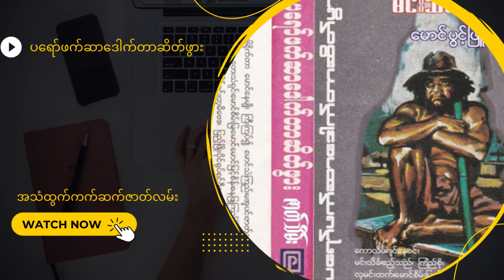ဆားပုလင်းနှင်းမောင်နှင့် ပရော်ဖက်ဆာဒေါက်တာဆိတ်ဖွား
မင်းသိင်္ခ [အသံထွက်မှာ (မင်းသိန်ခ)]။ မြန်မာ အမျိုးသား စာရေးဆရာတစ်ဦး၏ ကလောင်အမည်ဖြစ်သည်။ မင်းသိင်္ခသည် တီထွင်ကြိုးပမ်းမှုရှိသော / ၀တ္တု အတိုအရှည်များကို နိုင်နင်းစွာဖွဲ့နိုင်သော စာအရေးအသား ကောင်းသူတစ်ဦးလည်းဖြစ်သည်။ စိတ်ကူးအထင်အမြင် ပြောင်းလဲခြင်းမှအစပြုပြီး (အတတ်ပညာများ) (လက်တွေ့ ရုပ်၀တ္တုများ) (အောင်မြင်ပျော်ရွှင်မှုများ) ရရှိနိုင်ပုံ ကဲ့သို့ စိတ်ပညာသဘောတရားများကို (ပုဏ္ဏားဘကွန်း) (ဖြစ်ချင်ရာဖြစ်မောင်ဘချစ်) (ပြည်ကြီးမဏ္ဍိုင်မြကြီး) စသည့်ဇာတ်လမ်းများရေးဖွဲ့ရင်း ကျွဲကူးရေပါသဘော မိတ်ဆက်ပညာပေးခဲ့သည်။

သရုပ်ပီပြင်သော ဇာတ်ကောင်စရိုက်များ ရေးသားနိုင်ရန် လူ့စရိုက်လူ့သဘာ၀များကို မှတ်တမ်းပြုစုထားသော အလေ့ တီထွင်ကျင့်သုံးခဲ့သည်ဟု သိရပြီး အမှန်တစ်ကယ်လည်း မူသေ စရိုက်ရှိဇာတ်ကောင်များ ဖန်တီးကာ ဆွဲဆောင်မှုရှိသော ၀တ္တုများရေးသားနိုင်ခဲ့ပါသည်။

စာရေးဆရာ မင်းသိင်္ခကို ၁၉၃၉ခုနှစ်၊ ဇွန်လ ၂၅ ရက်နေ့၌ ရန်ကုန်မြို့၊ တာမွေမြို့နယ်၊ ကျောက်မြောင်းရပ်ကွက်၊ ဘိုးလိန်းလမ်းတွင် မွေးဖွားခဲ့သည်။ မိဘများမှာ ပန်းချီဆရာ ဦးစံရှိန်နှင့် ဒေါ်တင်တို့ဖြစ်သည်။ မွေးချင်းခြောက်ယောက် အနက် အကြီးဆုံးသားဖြစ်ပြီး အမည်ရင်းမှာဦးအောင်ထွန်း ဖြစ်သည်။

ပညာရေး

ရန်ကုန်မြို့စိန်ပေါလ်ကျောင်း(ယခုအ.ထ.က(၆)ဗိုလ်တထောင်)တွင် စတင်ပညာသင်ကြားသည်။ အေဗီကောလိပ်ကျောင်း၌ ဆယ်တန်းအထိပညာသင်ယူသည်။
စာပေရေးသားခြင်း

ကျောင်းသားဘဝကပင် စာပေများကို စတင်ရေးသားခဲ့ပါသည်။ ၁၉၆၉ တွင် မင်းသိင်္ခဟူသော အမည်ကိုခံယူပြီးနောက် ဆားပုလင်းနှင်းမောင်ဟူသော ဇာတ်ကောင်ကို ဇာတ်လိုက်ထား၍ စုံထောက်ဝတ္ထုများ ရေးသားခဲ့ရာ မင်းသိင်္ခဟူသော အမည်ကို ပရိသတ် တဖြည်းဖြည်း သိလာခဲ့သည်။

အလုပ်အကိုင်

၁၉၅၈ ခုနှစ်၌ တပ်မတော်သို့ဝင်ရောက် အမူ့ထမ်းခဲ့သည်။ ၅ နှစ်ကြာ အမှုထမ်းခဲ့ပြီးနောက် တပ်မတော်မှထွက်ပြီး ချောက်မြို့တွင် နေထိုင်ခဲ့ပါသည်။ ချောက်မြို့တွင် ဆီစက် ညစောင့်ဘဝ၊ စပါးအင်စပက်တော်ဘဝ၊ ဆန်စက်မန်နေဂျာ ဘဝတို့ဖြင့် ကျင်လည်ခဲ့သည်။ ၁၉၇၆ ခုနှစ်တွင် မြန်မာစာပေလောကတွင် အအောင်မြင်ဆုံးဖြစ်ခဲ့သည့် မနုစာရီ လုံးချင်းဝတ္ထုကြီးကို စတင်ထုတ်ဝေခဲ့သည်။ အကြိမ်ကြိမ်ထုတ်ဝေခဲ့ရပြီး ဂျပန်ဘာသာ သို့လည်း ပြန်ဆိုခြင်းခံရသည်။ ဆရာကြီးရေးသော အခြားဝတ္ထုဇာတ်လိုက်များမှာ ပုဏ္ဏားဘကွန်း၊ စနေမောင်မောင် တို့ဖြစ်သည်။ ၁၉၇၈ မှ ၂၀၀၈ ခုနှစ်အတွင်း လုံးချင်းဝတ္ထုပေါင်း ၇၀ ရေးသားခဲ့သည်။

၁၉၇၅ ခုနှစ်တွင် မင်းသိင်္ခ ကလောင် အမည်ဖြင့် ဆားပုလင်းနှင်းမောင် စုံထောက်၀တ္ထုများကို ရေးသားခဲ့သည်။ မနုစာရီ လုံးချင်း၀တ္ထုကို ပထမအကြိမ် ထုတ်ဝေရာတွင် အောင်မြင်မှုမရရှိပေ။ ဒုတိယအကြိမ်ထုတ်ဝေသောအခါမှ အောင် မြင်မှုရရှိခဲ့သည်။ ပုဏ္ဏားဘကွန်း နှင့်စနေမောင်မောင် ၀တ္ထုများလည်းထွက်ရှိကာ လူကြိုက်များခဲ့သည်။

၁၉၇၆ မှ ၂၀၀၈ ခုနှစ်အတွင်း လုံးချင်းစာအုပ် စုစုပေါင်း အုပ်ရေ ၇၀ ကျော်ရေးသား ထုတ်ဝေခဲ့သည်။
မင်းသိင်္ခ၏ထင်ရှားသောစာအုပ်အချို့

၁။ မနုစာရီ(၁၉၇၆)

၂။ ဆားပုလင်းနှင်းမောင်နှင့်ပိတုန်းသုံးကောင်(၁၉၇၇)

၃။ ဆားပုလင်းနှင်းမောင်နှင့်ခေါင်းမြီးခြုံလုံပါပေ့(၁၉၇၈)

၄။ ဆားပုလင်းနှင်းမောင်နှင့်မြိုင်ရာဇာတာတေ(၁၉၇၈)

၅။ ပုဏ္ဏားဘကွန်း(၁၉၇၈)

၆။ စနေမောင်မောင်(၁၉၇၉)

၇။ ဆားပုလင်းနှင်းမောင်နှင်မတစ်ထောင်တစ်ကောင်ဖွား(၁၉၇၉)

၈။ ဆားပုလင်းနှင်းမောင်နှင့်မမင်းဖြူမှန်မှန်ပြော(၁၉၇၉)

၉။ ပရော်ဖက်ဆာဒေါက်တာဆိတ်ဖွား(၁၉၈၀)

၁၀။ ပြည်ကြီးမဏ္ဍိုင်မြကြီး(၁၉၈၀)

၁၁။ ဆားပုလင်းနှင်းမောင်နှင့်ပျားစွဲသောမုတ်ဆိတ်(၁၉၈၁)

၁၂။ ပက်ထရစ်ရွှေဂေါင်း(၁၉၈၁)

၁၃။ ဆားပုလင်းနှင်းမောင်နှင့်ဗိုက်ပူသူတော်(၁၉၈၂)

၁၄။ ဖြစ်ချင်တာဖြစ်မောင်ဘချစ်(၁၉၈၂)

၁၅။ ဆားပုလင်းနှင်းမောင်နှင့်မိုက်ခဲကျောက်ပွင့်(၁၉၈၃)

၁၆။ မသွားမီကရောက်နှင့်သည်(၁၉၈၃)

၁၇။ ပျော်ပါတယ် မောင်ပြည်သိမ်း(၁၉၈၃)

၁၈။ ဆားပုလင်းနှင်းမောင်နှင့်ဘမျိုးဘိုးတူဗယ်သန်ဘမှန်(၁၉၈၄)

၁၉။ ပြည်တော်၀င်စနေမောင်မောင်(၁၉၈၄)

၂၀။ မောင်မင်းကြီးသားမောင်မြဖေ(၁၉၈၄)

၂၁။ ဆားပုလင်းနှင်းမောင်နှင့် မြကျွန်းပေါ်ကမျောက်သုံးကောင်(၁၉၈၅)

၂၂။ ဆားပုလင်းနှင်းမောင်နှင့်မြိုင်မဟာမမြလေး(၁၉၈၆)

၂၃။ ဘာဘာဘာမှမသိဘူး(၁၉၈၆)

၂၄။ မာလိန်မှူးထူးစိန်(၁၉၈၆)

၂၅။ စနေမောင်မောင်နှင့်ပါပလူမျိုးကိုးဆယ့်ကိုး(၁၉၈၇)

၂၆။ ၀တ္တုတိုပေါင်းချုပ် အမှတ်(၁)

၂၇။ ၀တ္တုတိုပေါင်းချုပ် အမှတ်(၂)

၂၈။ ပြောထုံးဖြစ်အောင်ငနက်ခေါင်(၁၉၈၈)

၂၉။ သူတော်စင်မလေးပုဏ္ဏရိက(၁၉၈၈)

၃၀။ မဟာမြိုင်ခရီးသည်(၁၉၉၃)

၃၁။ ဆားပုလင်းနှင်းမောင်နှင့်ဘုမ္မာ၀တီအရှုပ်တော်ပုံ(၁၉၉၄)

၃၂။ မုတ်ဆိတ်ဖြူနှင့်အခြား၀တ္တုတိုများ(၁၉၉၄)

၃၃။ ဝေဒမောင်မောင်(၁၉၉၄)

၃၄။ တူသော၀တ္တုတိုများပေါင်းချုပ်(၁၉၉၅)

၃၅။ ပုဂံသားမောင်ဘမော်(၁၉၉၅)

၃၆။ မနောမယဖက်ဖူးယောင်(၁၉၉၅)

၃၇။ မနောမယမြသက်လှယ်(၁၉၉၅)

၃၈။ မနောမယလက်ဆောင် အမှတ်(၁) (၁၉၉၅)

၃၉။ မနောမယလက်ဆောင် အမှတ်(၂) (၁၉၉၅)

၄၀။ ပတ်တမွားမိုး(၁၉၉၆)

၄၁။ မနောမယပုတီး(၁၉၉၆)

၄၂။ မနောမယလက်ဆောင်ပေါင်းချုပ်(၁၉၉၆)

၄၃။ ဖီလိုဆိုဖာဦးမြသာ(၁၉၉၇)

၄၄။ မြေလျှောက်ဝိဇ္ဇာရွှေမြသာ(၁၉၉၇)

၄၅။ တားရော့ဟောနည်း(၂၀၀၁)

၄၆။ မတတ်ပါ့(၂၀၀၂)

၄၇။ မောင့်ညိုချော(၂၀၀၂)

၄၈။ဆားပုလင်းနှင်းမောင်နှင့်သေသောသူသည်သုဿန်သို့သွားသည်(၂၀၀၂) (ဒုတိယအကြိမ်ဖြစ်မည်၊ ၁၉၈၀ ၀န်းကျင်ကပုံနှိပ်သော စာအုပ်ဟောင်းကို ဖတ်ရှုရဖူးသည်။)

၄၉။ မအောင်ရင်

၅၀။ မြိုင်ဟေ၀န်

၅၁။ မိုးနဲ့မြေ

(တစ်ပွဲစားဦးနှော) (မင်းဂွတ်သီးသုံးလုံး) စသောရုပ်ပြ ဇာတ်လမ်းအချို့လည်းထုတ်ဝေဖူးသည်။ (စတုမဟာရာဇ်) ဟူသော တိပ်ခွေအသံသွင်းဇာတ်လမ်းခွေလည်း ထွက်ရှိဖူးသည်